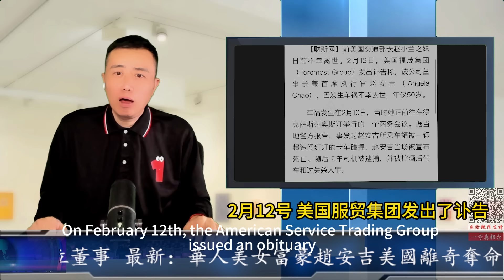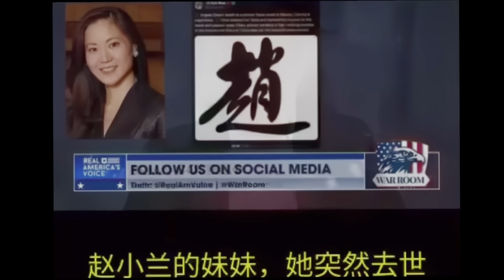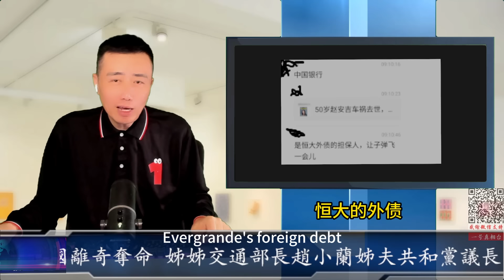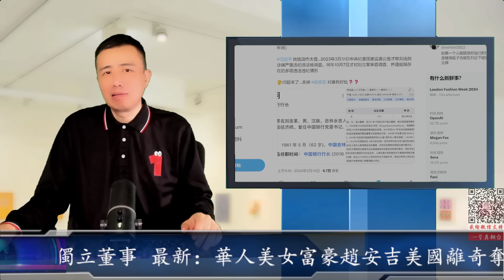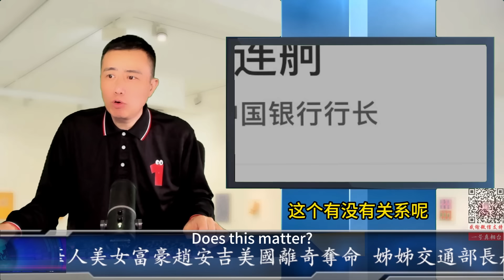最新：華人美女富豪趙安吉美國離奇奪命 姊姊交通部長趙小蘭姊夫共和黨議長 曾為中國銀行獨立董事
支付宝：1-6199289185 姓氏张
比特币支持：1DENLHDnquKvxippEPg4tveQ3QtMdaGxbH
Pi币邀请码：YHZXT